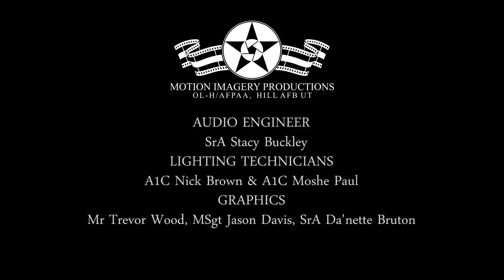Airman's Creed 2015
Dedicated to all airmen - past present and future.